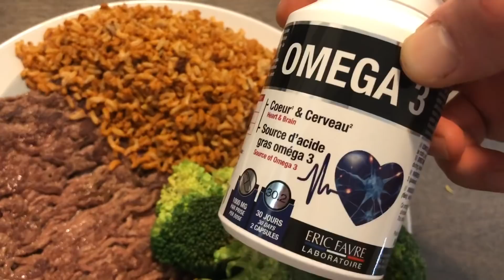33 eme jour de prépa a Los Angeles entraînement épaules avec stanimal, Shawn Rhoden et psychofitness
Helloo YouTube

Aujourd’hui entraînement épaules avec la team 🤩✨🦍🙏🏻

Puis petite journée relax , barber et shopping food 🇺🇸

Éric Favre sport : EFRODRIGUE10
Swole o’clock : RODRIGUE10
Intersport Auron : GROODD20